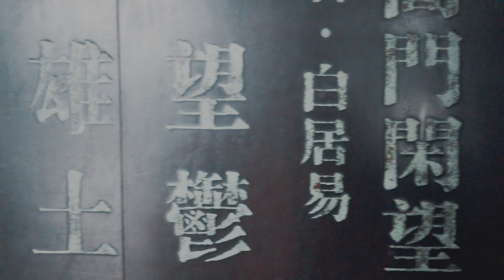中國 蘇州 山塘街 | DJI Osmo Pocket | 2019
影片畫面由DJI Osmo Pocket拍攝
使用Final Cut Pro X剪輯完成

The film was shot on DJI Osmo Pocket
Completed by Final Cut Pro X